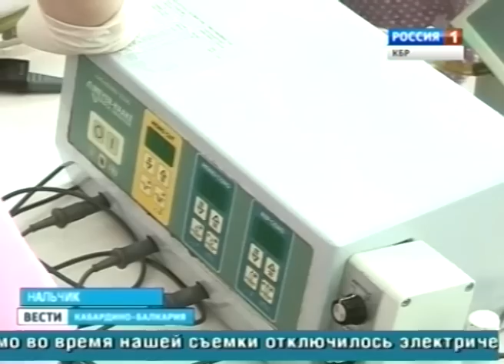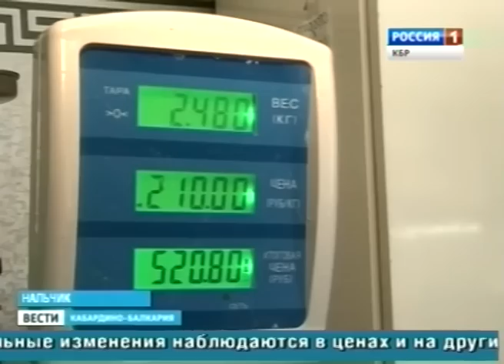Вести КБР (06.02.2014,17:10)